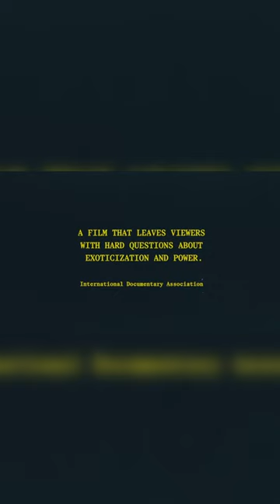Shangri-La (Paradise Under Construction) | OUT NOW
In this essayistic travelogue Mirka Duijn ventures to the mountains of Tibetan-China to explore the history of the image of Shangri-La - the famous, imaginary paradise from James Hilton’s novel, ‘Lost Horizon’ (1933). Two decades ago, Deqin, a Tibetan region in China, uncovered evidence proving that the region itself was the original Shangri-La of legend. This rich and complex story follows Mirka’s quest to find answers, only resulting in an entanglement of facts and fictions, truths and lies.

Available Now on Video on Demand!

Foundation de Productie – Ref. 8393